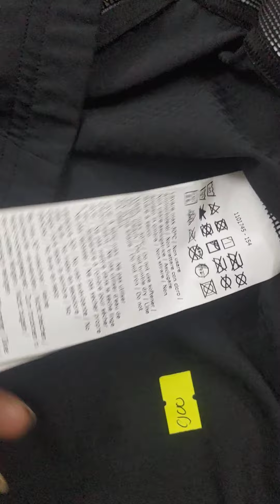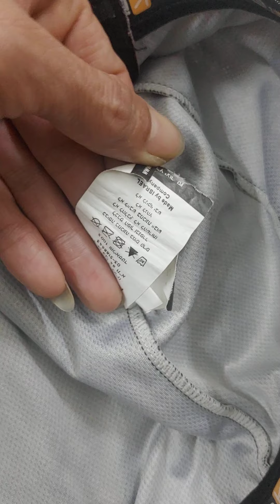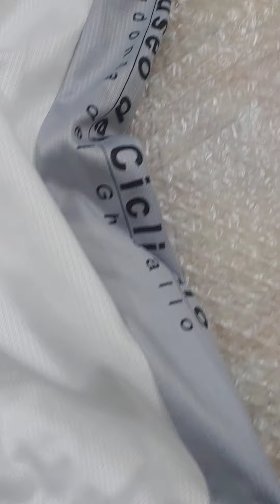ĐÃ BÁN HẾT. Áo + líp hàng cực đẹp. xlh zalo phong tuyền 0936525998